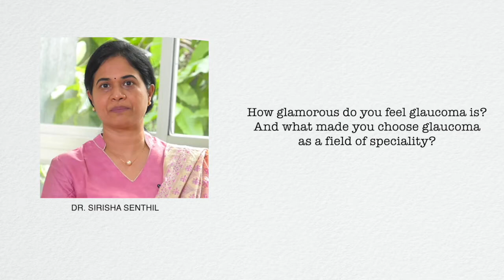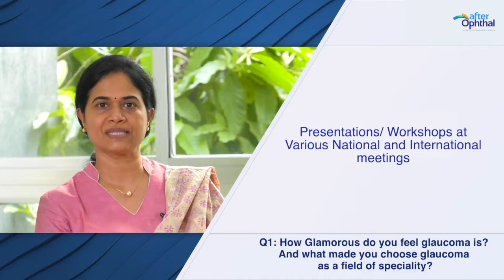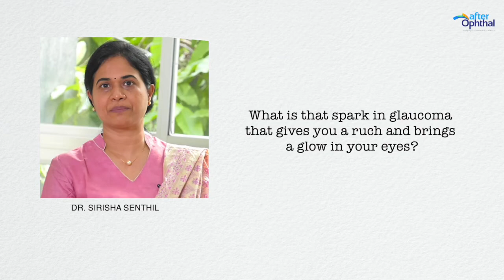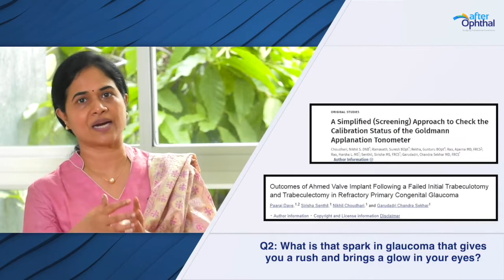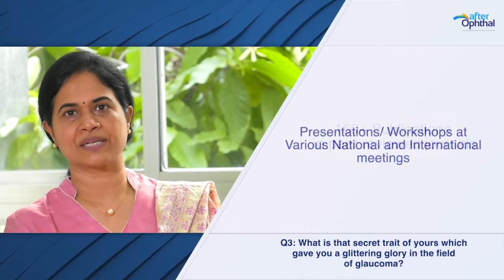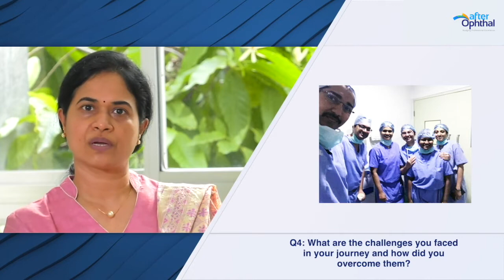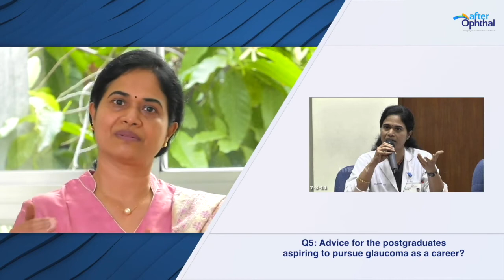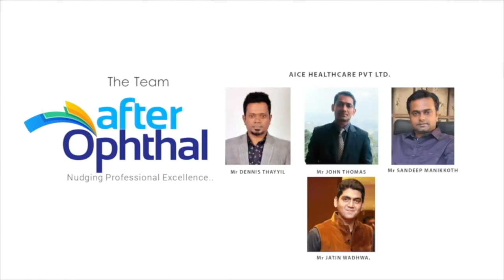Dr Sirisha Senthil on her professional journey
Dr. Sirisha Senthil is the Head Glaucoma Services, LVPEI, Hyderabad. She is proficient in management of entire spectrum of Glaucoma including Complex Refractory & Paediatric glaucoma. She is a renowned trainer for glaucoma surgeries, specializes in AGVs with over 150 publications in peer reviewed journals. She completed her Post-graduation from Arvind Eye Hospital, Madurai and FRCS form Edinburgh. She further pursued glaucoma fellowship from the premier LVPEI, Hyderabad.
Dr. Senthil’s notable achievements in the field of glaucoma earned her recognitions like “Best scientific paper” award at the Glaucoma Society meeting in 2007, APOC 2012, APAO and AIOS 2013, “Best video” award at GSI in 2007, 2009, 2011 and 2012, Fusion 2012, and WGC 2015 and International hero award at WOS in 2018.
She continues to train young ophthalmologists to tame the silent killer of sight.